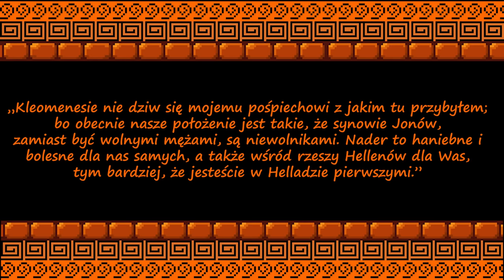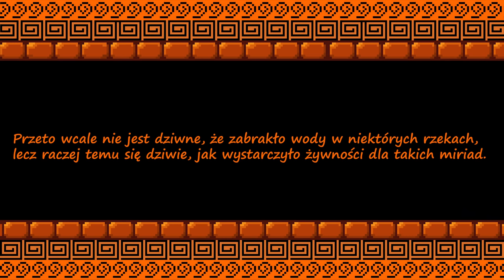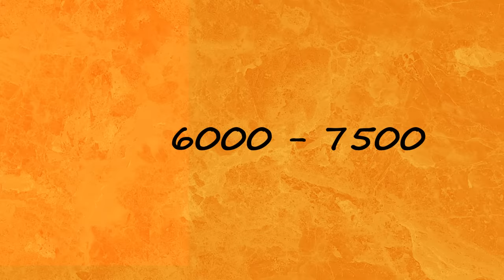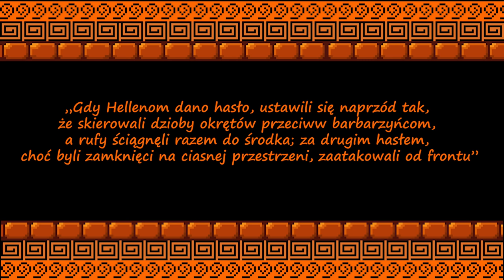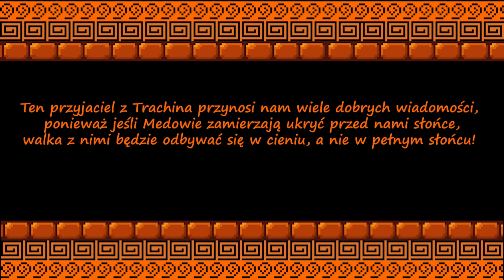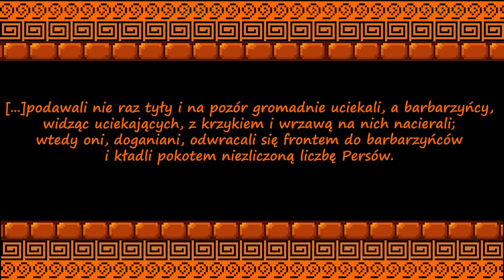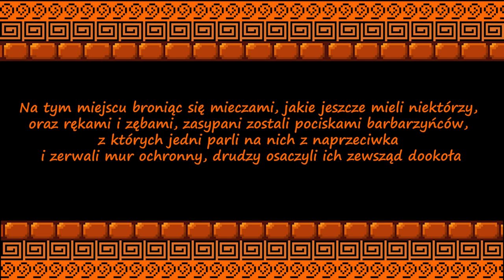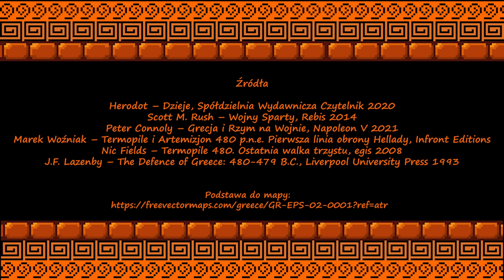Jak naprawdę wyglądała bitwa pod Termopilami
Bitwa pod Termopilami wyrosła na jedną z najbardziej rozpoznawalnych bitew w historii ludzkości. Legenda trzystu Spartan oraz ich wodza,  króla Leonidasa, do dziś przytaczana jest w kontekście opowieści o heroicznych poświęceniach. Możemy się jednak domyślić, że to legenda bardzo upiększona. Jak było naprawdę?